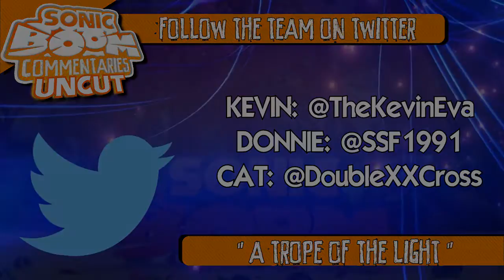Sonic Boom Commentaries Uncut: Ep 45 Pre-Show - "A Trope Of The Light"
Devoid of comments to address, Donnie leads the gang, as promised, through the first half of the Sonic Boom TV Tropes page. But will they agree with everything they read? Kevin finally remembers to explain his footprint clue from episode 44 and might be forced to rewatch Buster after Cat starts summoning images to appear in the video.